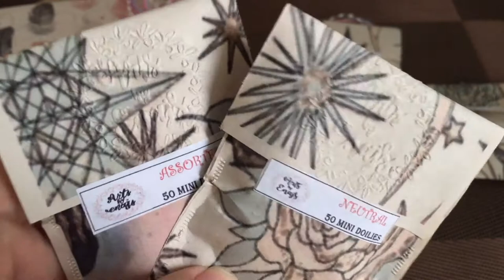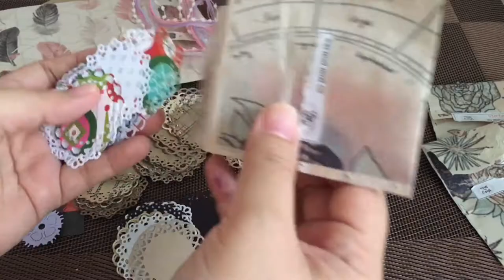JUNE HAUL | travelers Journal & passport size | dollies | feather pen | glass pen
Hello Guy’s JUNE HAUL is here

I wasn’t able to film all the stuff and haul I bought this June because of my busy days, but here are some of my favorite I really took a time to film it. but mostly haul for this June was toys and clothes hahaha! So yah enjoy watching and see you on my next video!!!